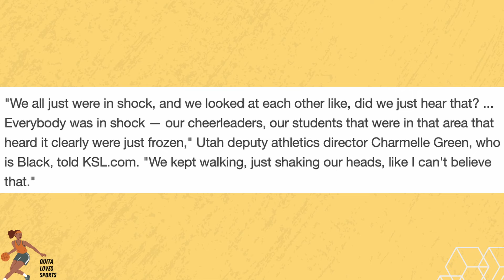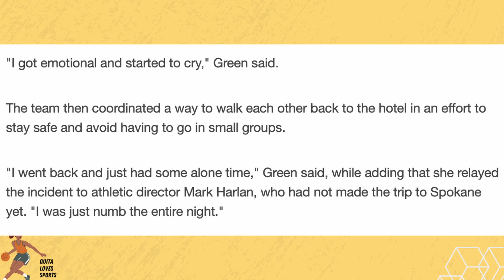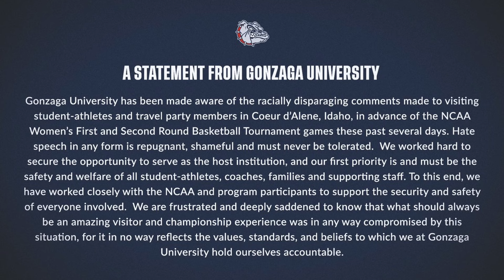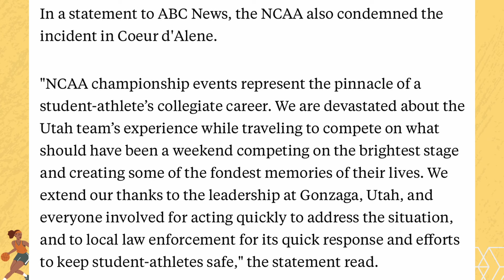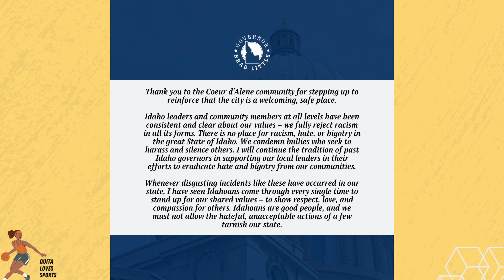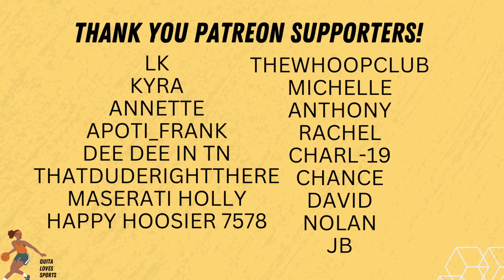EXPLAINED: Everything you need to know about Utah WBB racism allegations | Forced to change hotels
Uncovering Allegations of Racism: The NCAA Tournament Incident

The NCAA Tournament is usually a showcase of intense competition and athletic prowess, but this year, allegations of racism cast a shadow over the event. In this video, we delve into the disturbing incident involving the Utah women's basketball team, their band, and cheerleading squad during their stay in Coeur d'Alene, Idaho. As they headed to a local restaurant, they were subjected to racial slurs, shaking the entire team and staff. Despite the shock, they reached out to law enforcement, prompting swift responses from both Gonzaga University and the NCAA.

We dissect the sequence of events, including the subsequent investigations by local authorities and the statements from various figures involved, shedding light on the community's response and the efforts to ensure such incidents are swiftly addressed.

While negative topics are not our usual focus, we believe it's crucial to address such issues, especially in the context of women's basketball. We hope this video serves as both informative and thought-provoking.